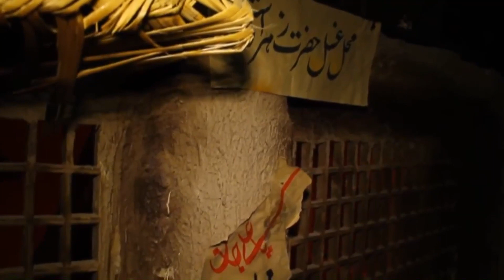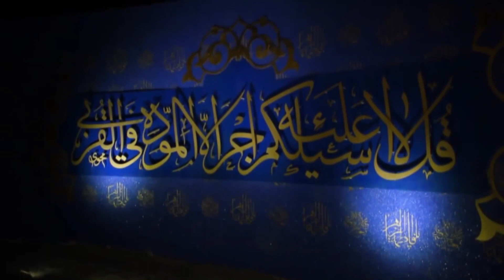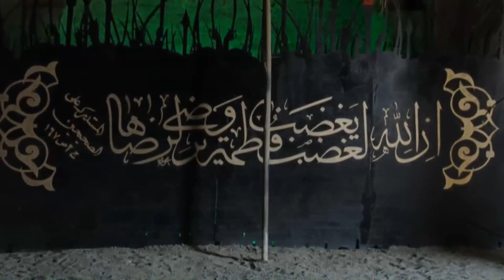Xanım Zəhra rozəsi -Sadiq Cəfəri -İmam Həsən Məscidi 2020